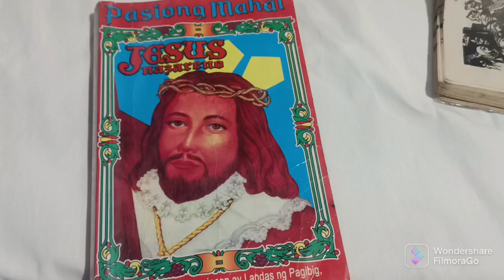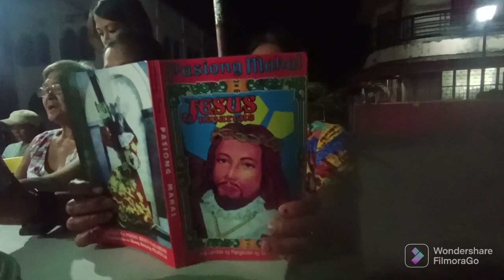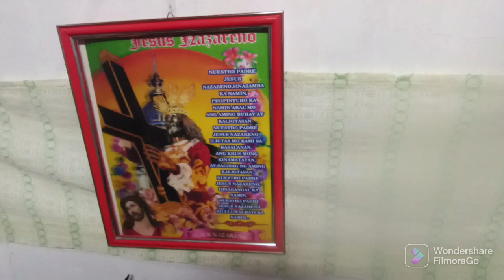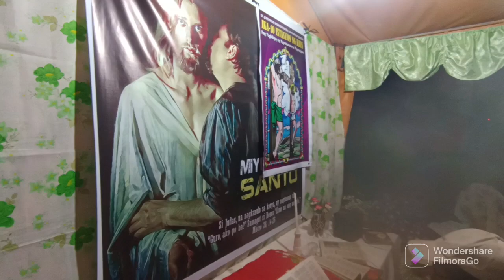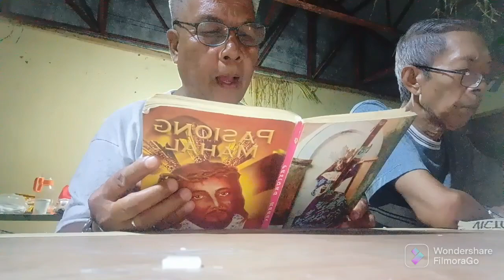PABASA 2023- SAN NARCISO, QUEZON